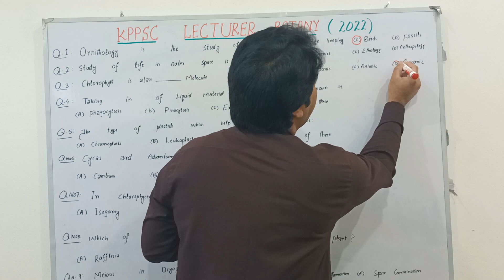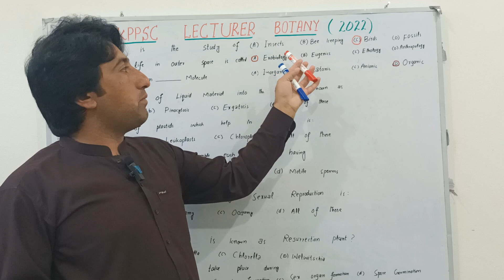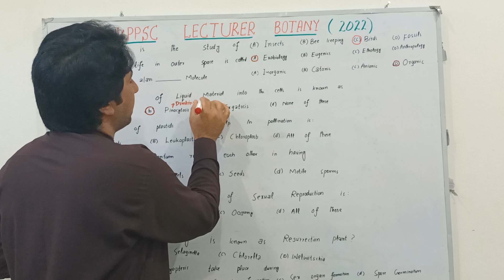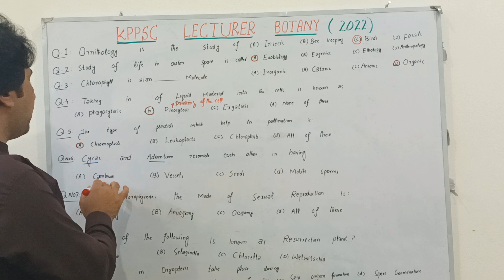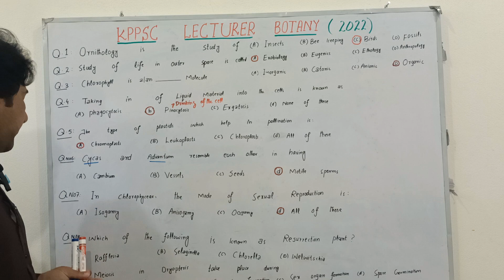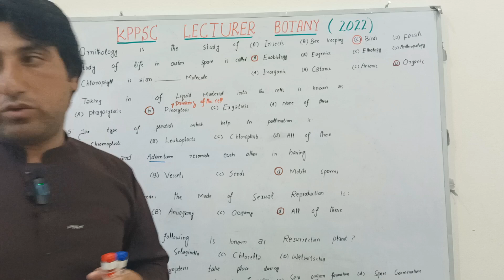KPPSC Botany Lecturer Test 2022|Solved past paper of lecturer test 2022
KPPSC botany lecturer test 2022